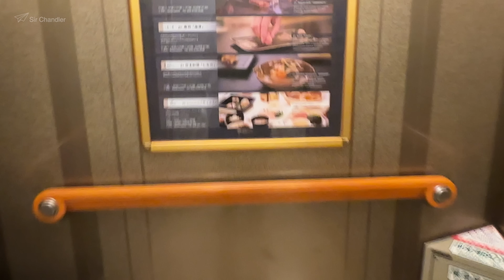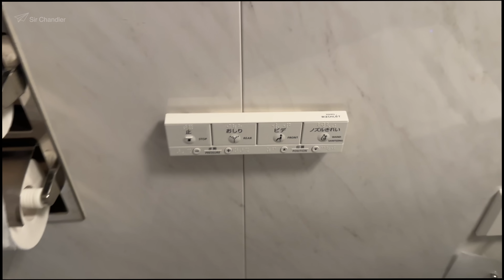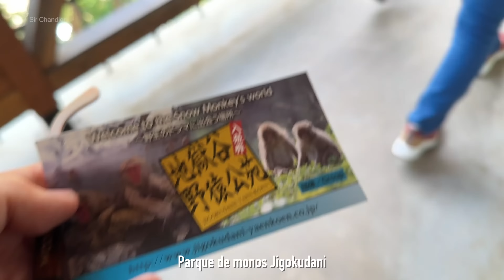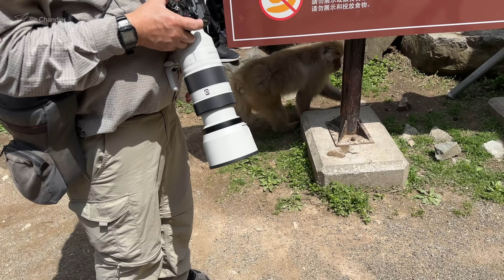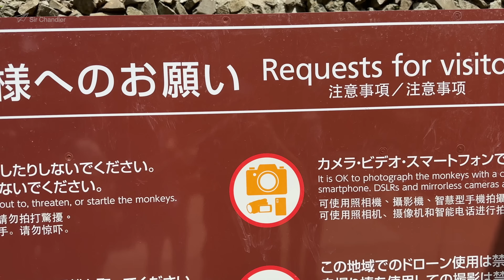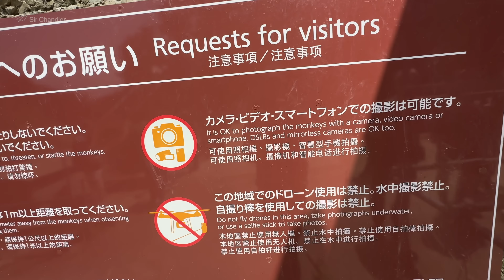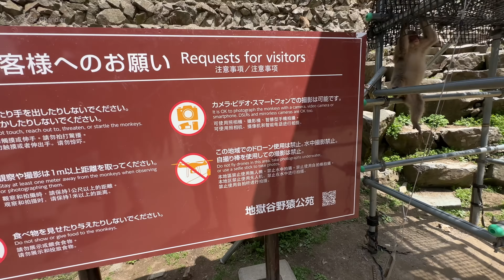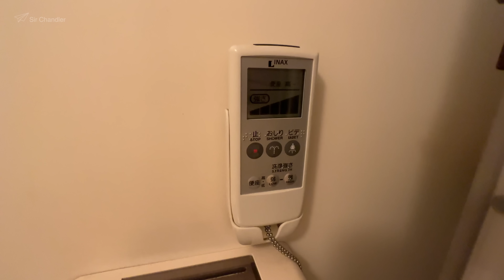LOS MONOS 🐵 JAPONESES 🇯🇵 Y UNA NOCHE DURMIENDO EN EL PISO 🥱 - TOUR POR JAPÓN 🈯️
Sigue el tour por Japón ;)

El tour por Italia, Egipto y el de Japón lo hice con EUROVACACIONES.

Normalmente grabo con un iPhone 14 pro max o la Sony A6600 y en mi studio con la Sony AX53
Mi dron actual es el DJI Mini 2